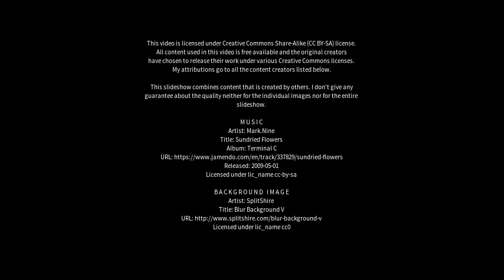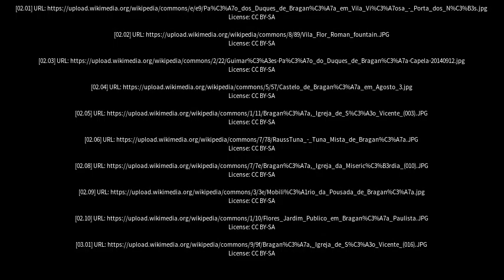Best places to visit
Best places to visit - Bragança (Brazil) Best places to visit - Slideshows from all over the world - City trips, nature pictures, etc.